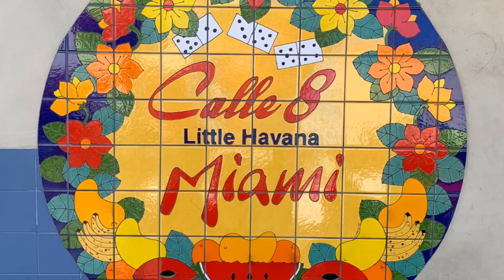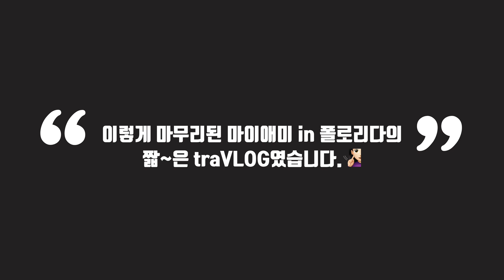폴로리다 마이애미 짧은traVlog/ 마이애미비치/ 겨울에 수영👙/ 에버글레이즈국립공원/ 미국생활_여행/ 미국주부일상Vlog 미국브이로그 미국생활 20대 새댁일상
(더 좋은 해상도를 위해 1080p를 추천드립니다.)

안녕하세요 강새댁입니다^^
5년전 미국에 잠시 머물때 플로리다를 왔었는데,
이번에는 크리스마스 시즌에 오게 됬었어요.
그 중 마이애미비치로 여행 다녀온 영상입니다. 또 가고싶은 마이애미비치, 압축된 짧은 traVLOG입니다🙂